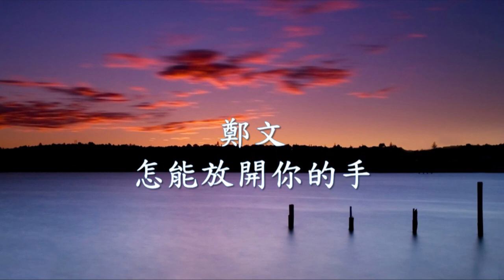鄭文《怎能放開你的手》.mp4